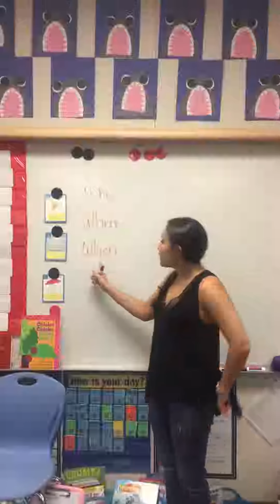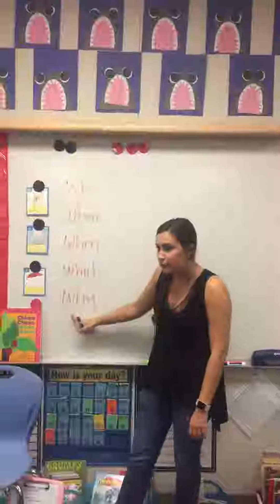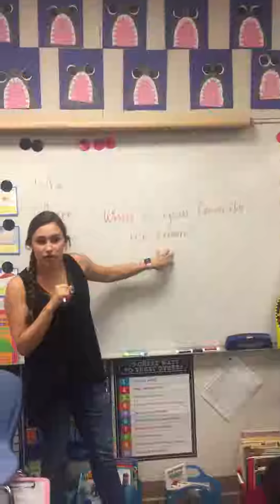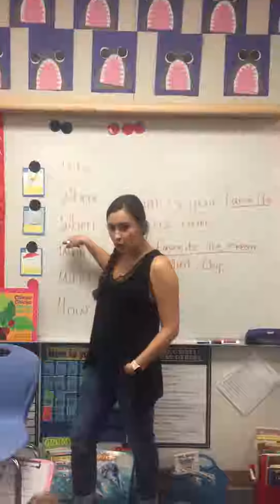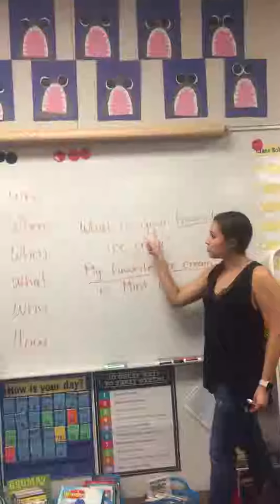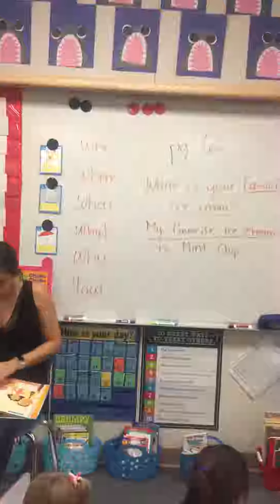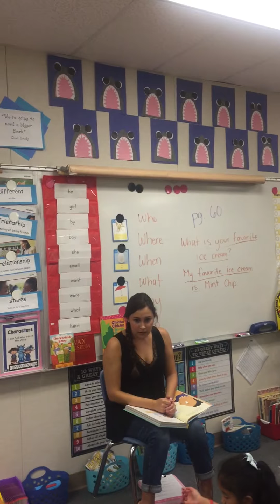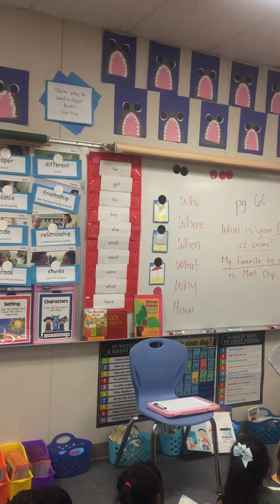Comprehension for RL 2.1 (ITL 512)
This lesson focuses on a Common Core comprehension standard: RL2.1. Students focus on learning how to ask and answer who, what, where, when, why, how (WH-) questions, which assesses how well they know key details of a story.